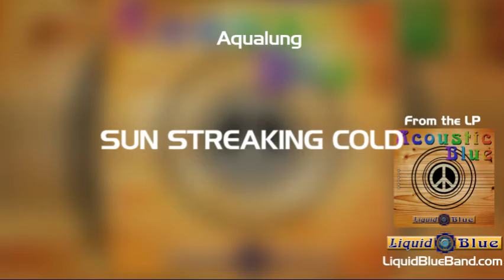Aqualung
Aqualung (Acoustic)